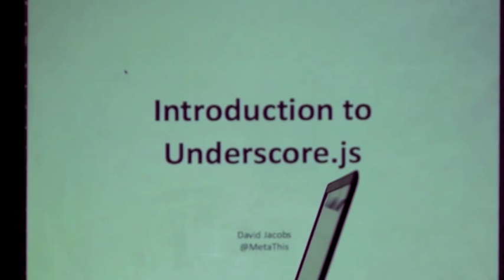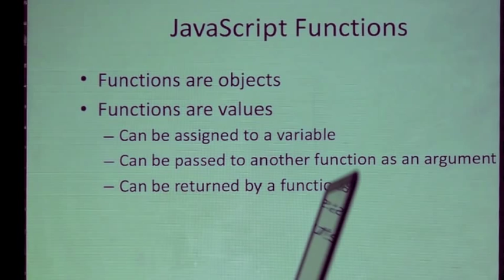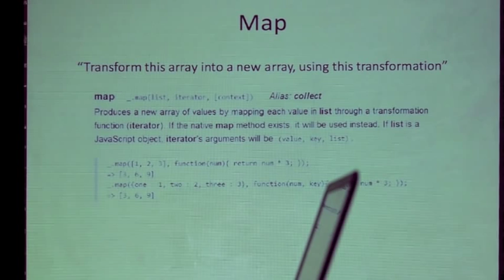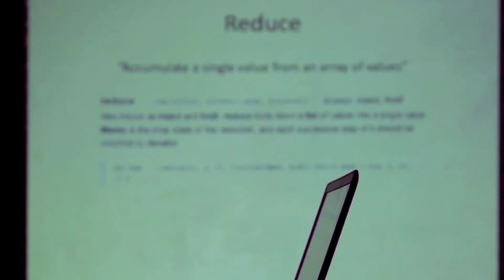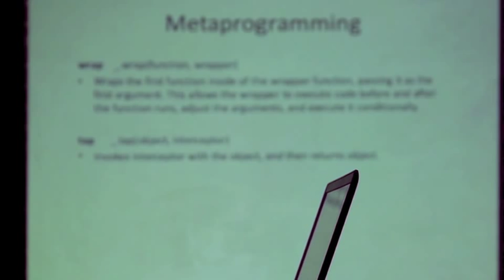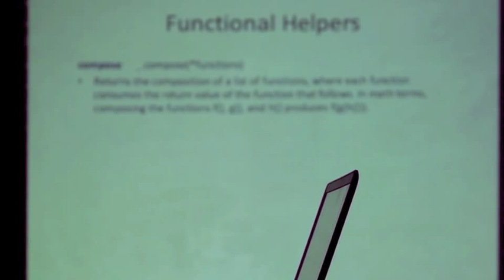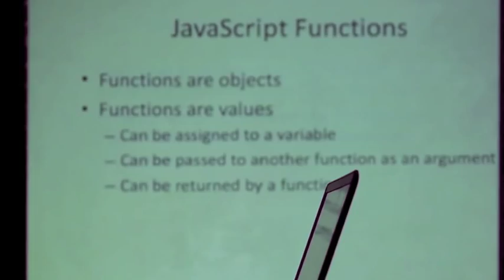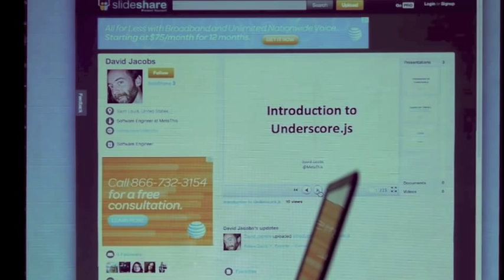Introduction to Underscore.js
by David Jacobs

Slides: slidesha.re/y5mcOt

The camera was errantly set to autofocus, and unfortunately a third of the time it goes out of focus. However, David's overview of the library is still very much worthwhile.

16 February 2012
Saint Louis JavaScript Meetup